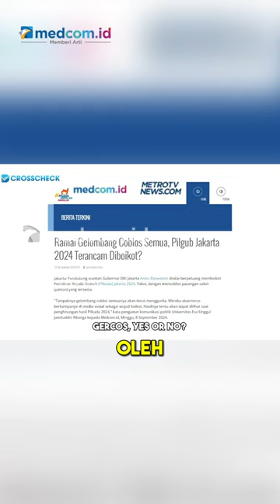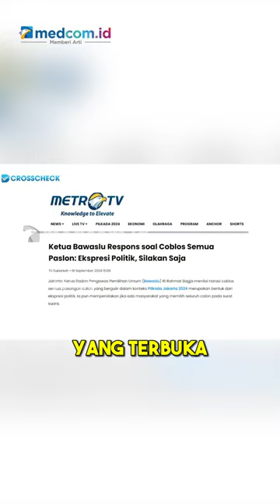GERAKAN COBLOS 3 PASLON, JUBIR ANIES: KEKECEWAAN PENDUKUNG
Para pendukung Anies Baswedan menyuarakan akan mencoblos semua (gercos) pasangan calon (paslon) gubernur dan wakil gubernur DKI Jakarta pada Rabu, 27 November 2024. Sikap ini dinilai sebagai bentuk kekecewaan anak Abah, sebutan bagi pendukung Gubernur Jakarta periode 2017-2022 itu.

Namun, Juru Bicara Anies, Usamah Abdul Azis menekankan langkah itu tidak dikampanyekan oleh Anies Baswedan. Melainkan, Anies mempersilakan masing-masing pribadi memilih keputusan tersebut.